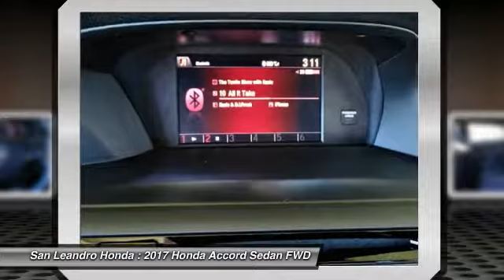2017 Honda Accord Fremont Ca 40600